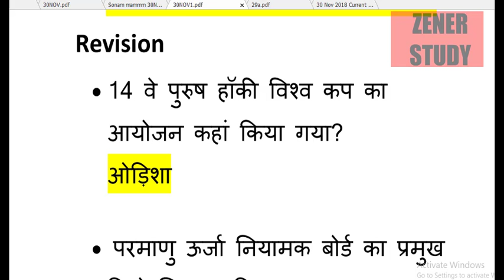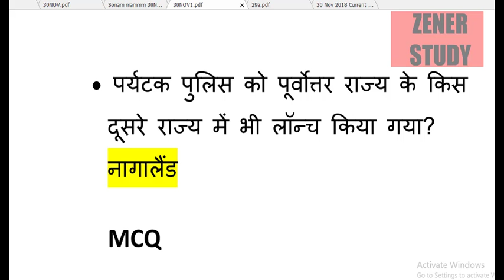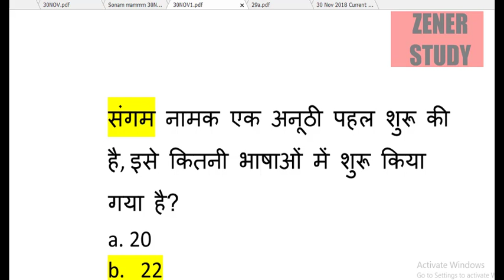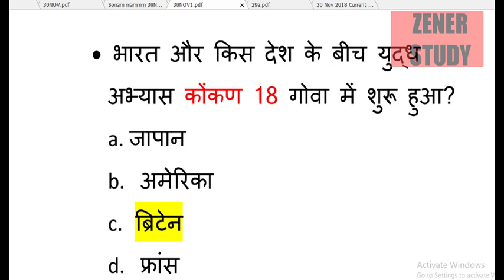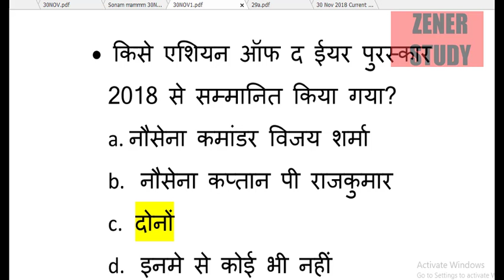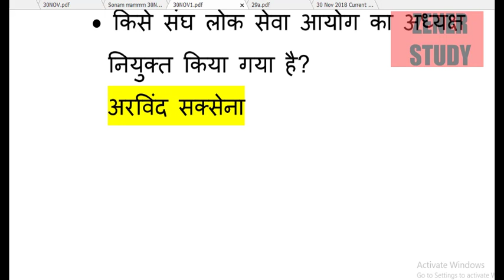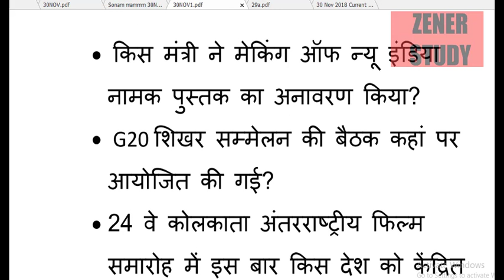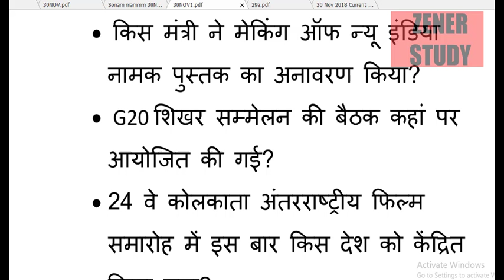1 DECEMBER/करेन्ट अफेयर्स हिंदी रट लेना /Daily Current Affairs //ZENER STUDY/ZENERSTUDY/Er. N.K. RAO